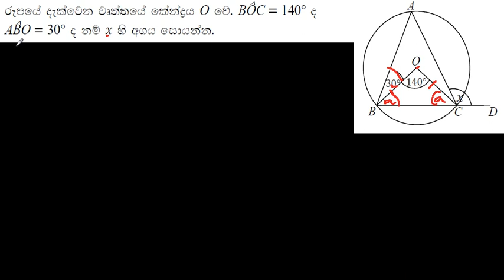ගණිතය 02 Online ප්‍රශ්න පත්‍රයේ ගැටළු 24 [සා/පෙළ ට අත්වැලක් - ගණිතය]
දිගු නිහැඬියාවකින් පසු, මෙසේ ඔබ හමුවන්නේ,
වත්මන් කොවිඩ් වසංගත තත්වය හමුවේ online අධ්‍යපනයේ නිරත දැයේ දූ දරුවන් සඳහා අධ්‍යපනිකව සත්කාරයක් කිරීමේ උදාර අපේක්ෂාවෙනි.
"ගණිතය ප්‍රශ්නපත්‍රයකට නිවැරදිව කාල කලමනාකරණයක් සහිතව, තාර්කික ගැටළු විසඳීමේ හැකියාව මෙමඟින් වර්ධනය වනු ඇත."

ඔබට පලමුව මෙම වීඩියෝව හමුවුණි නම්, පලමුව
පහත දැක්වෙන සබැඳියෙන් ගොස් Online ගණිත ප්‍රශ්නපත්‍රය මුහුණදී, එහි පැන නඟින ගැටළු විසඳන ආකාරය ඉන්පසු මෙමගින් නරඹන්න..

Lets discuss further in comment section .